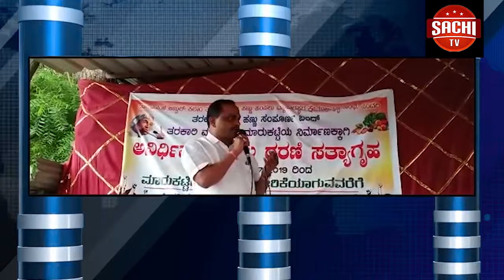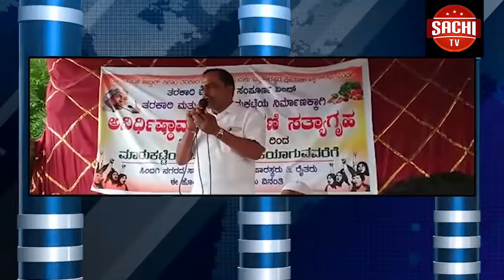ಹೈದರಾಬಾದ್ ವಿಶ್ವವಿದ್ಯಾಲಯದ (ಯುಒಹೆಚ್) ಪಿಎಚ್‌ಡಿ ವಿದ್ಯಾರ್ಥಿನಿ ದೀಪಿಕಾ ಮಹಾಪಾತ್ರ ವಾರ್ಸಿಟಿ